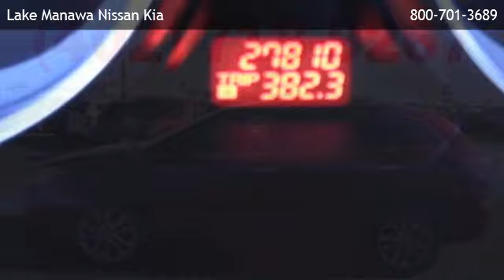2012 Mazda CX-9 Grand Touring - Seargent Bluff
is offering a 2012 Mazda CX-9 Grand Touring in Council Bluffs, IA.

Stock Number: 140380A
Engine: 3.7L V6
Transmission: Automatic 6-Speed
Mileage: 27932

automatic 6-speed 3.7l v6 all wheel drive 3rd row seat bluetooth connection bucket seats cruise control heated front seat(s) leather seats power driver seat power passenger seat split bench seat heated mirrors privacy glass rear spoiler a/c adjustable steering wheel climate control engine immobilizer gasoline fuel multi-zone a/c power door locks power steering power windows rear a/c security system traction control driver air bag front head air bag front side air bag passenger air bag passenger air bag sensor rear head air bag